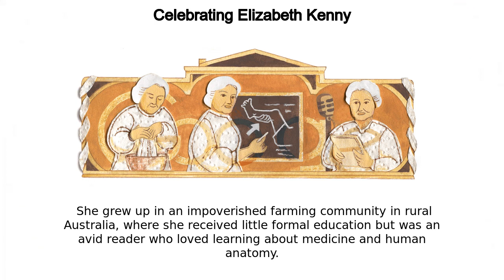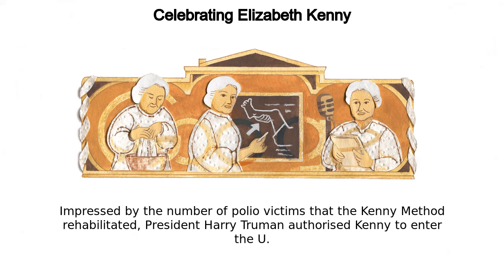Elizabeth Kenny | Celebrating Elizabeth Kenny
Google Doodle :
Celebrating Elizabeth Kenny

Elizabeth Kenny

Celebrating Elizabeth Kenny

celebrating-elizabeth-kenny

Elizabeth Kenny

Celebrating Elizabeth Kenny

Today’s Doodle celebrates Elizabeth Kenny, an Australian nurse who founded an alternative treatment for polio known as the Kenny Method  Her exercises rehabilitated thousands of polio victims all over the world, and is considered one of the most effective forms of treatment prior to vaccines  The Sister Kenny Memorial House, which celebrates her life’s work, opened on this day in Nobby, Queensland in 1997 Kenny was born in 1880 in Warialda, New South Wales  She grew up in an impoverished farming community in rural Australia, where she received little formal education but was an avid reader who loved learning about medicine and human anatomy Although Kenny did not have the option to attend medical school, at 17 she forged her own path by volunteering at a hospital in Guyra  After shadowing nurses and doctors for more than a decade, Kenny gained enough working knowledge to open her own nursing practice in Darling Downs, Queensland In 1911, she encountered her first case of polio  She was unaware of the standard treatment at the time, which forced polio patients to lay in body casts for months which, in turn, caused muscle atrophy  This caused many polio victims to become permanently paralysed With her fresh perspective, Kenny realised the affected muscles were stiff, not permanently damaged  So she healed her patients by applying hot, wet compresses to the affected limbs, before having them perform gradual muscle strengthening exercises To the surprise of the medical community, her method worked! From then on, the exercises became known as the Kenny Method and news of this effective treatment spread far and wide Kenny traveled to America in the 1940s to open rehabilitation centers such as the Sister Kenny Institute in Minneapolis, which became a world-renowned center for polio treatment Her alternative method was so effective that she received honorary degrees from Rutgers University and the University of Rochester  President Franklin D  Roosevelt even invited her to lunch to discuss his own treatment Impressed by the number of polio victims that the Kenny Method rehabilitated, President Harry Truman authorised Kenny to enter the U  as she wished without a visa, a great honor only previously granted to one other non-US citizen Like, Share and Subscribe to Doodle Catalog